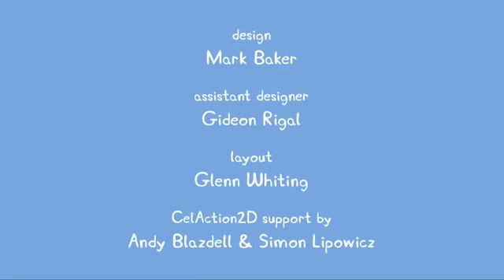Peppa Pig Português Brasil ⭐️ Vários Episódios Completos ⭐️ Pepa Ping Ping ⭐️ Desenhos Animados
Peppa Pig Português Brasil ⭐️ Vários Episódios Completos ⭐️ Pepa Ping Ping ⭐️ Desenhos Animados Peppa Pig Português Brasil - Halloween!